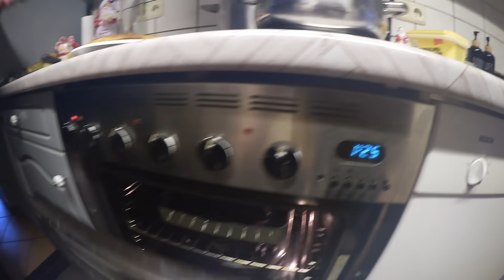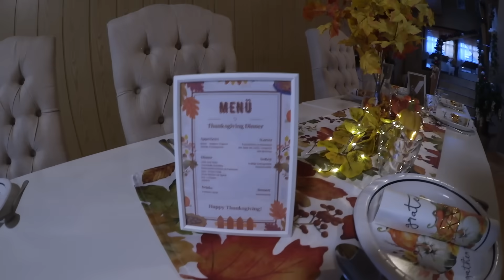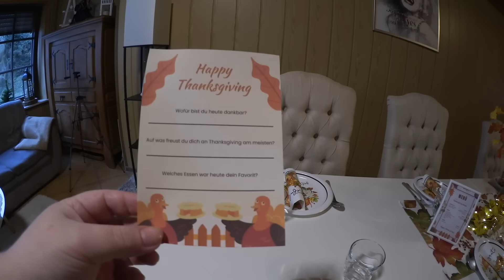Unser THANKSGIVING 2023 🦃🧡 ⎮ Vorbereitungen, Menü & Tischdeko 😍 ⎮ USA Feiertag 🇺🇸 ⎮ Jessi ♡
Hallöchen ❤️
Ich wünsche euch ganz viel Spaß beim Anschauen des Videos!
Wenn's euch gefällt lasst mir doch gern euer Feedback in den Kommentaren da ✨

✨ R E Z E P T E ✨

⇢ Meine Intros, Outros, Thumbnails. Banner etc.

Alles mit kostenlosen Vorlagen auf dieser Seite erstellt!

⇢ Jessica Lender
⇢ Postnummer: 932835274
⇢ Packstation: 111
⇢ 54568 Gerolstein

Wenn ihr darauf klickt bekomme ich pro Klick ein paar Cent Vergütung.

Jessi ✨❤️